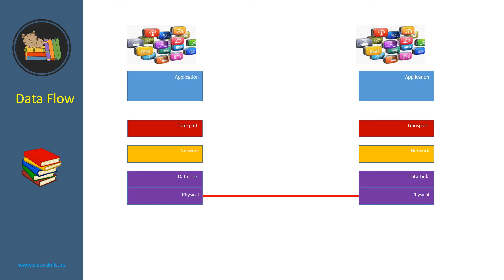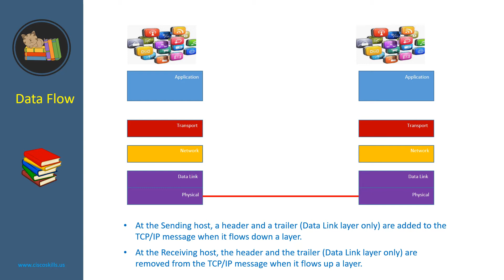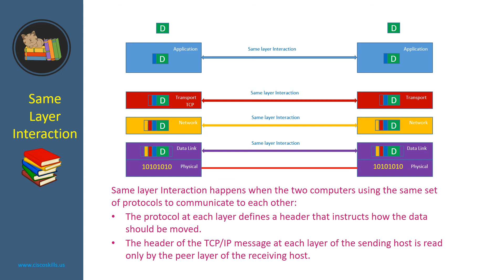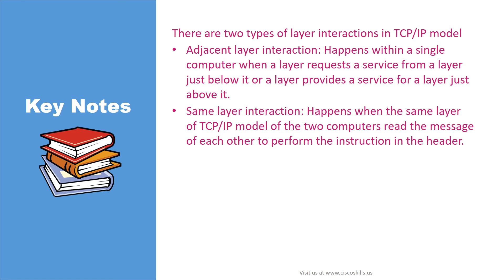Layer Interactions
Pass your Cisco CCNA and CCNP with real practical knowledge!